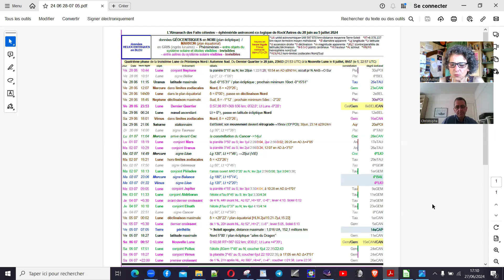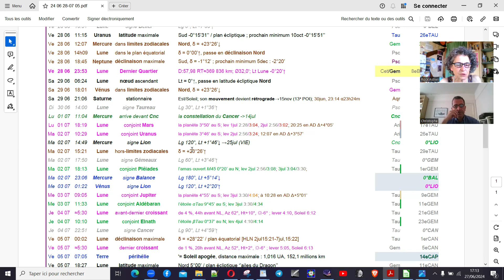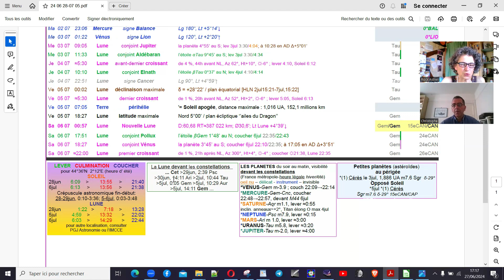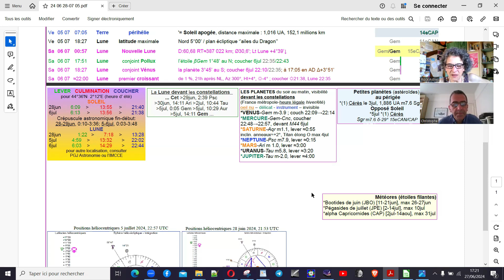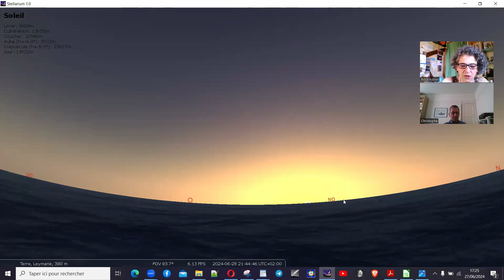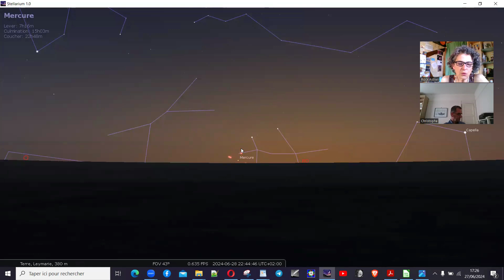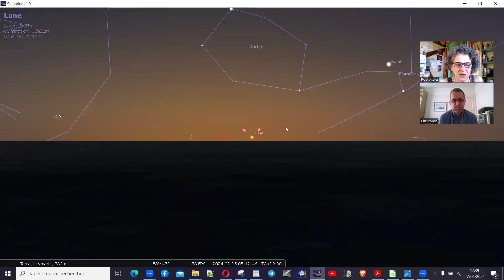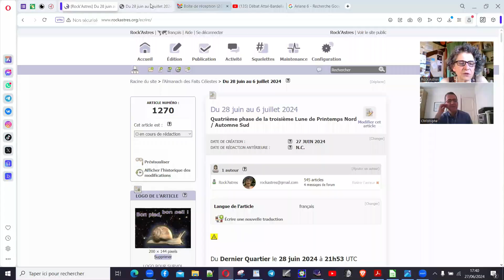Le bulletin astronomique de l'Almanach des Faits Célestes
Période du 28 juin au 6 juillet 2024

Du Dernier Quartier à la Nouvelle Lune
Quatrième phase de la troisième Lune de Printemps Nord / Automne Sud
Enregistrement en direct du 27 juin

La Lune en croissant de plus en plus fin, se lève de plus en plus tard en deuxième moitié de nuit.

Ciel du soir, planète Mercure; ciel de milieu de nuit, lever de Saturne; ciel du matin: guirlande de planètes visitée par la Lune
chronologie des faits célestes

Retrouvez la fiche mémo et tous les détails dans l' article

Télécharger l' EBOOK GRATUIT « Signes et constellations du zodiaque, la différence »